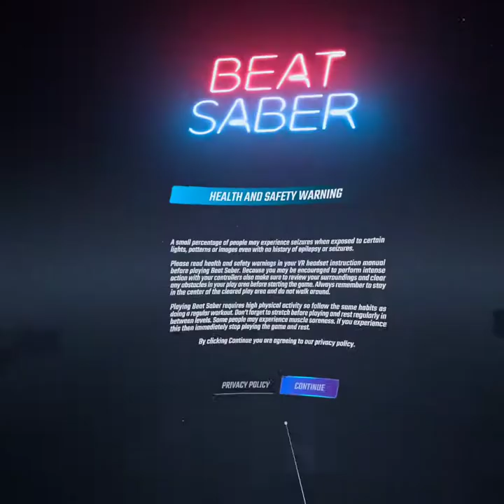🎮 Gameplay : Beat Saber (K/DA - POP/STARS) sur Oculus Quest 2